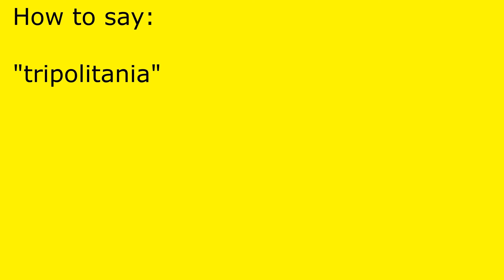How to pronounce tripolitania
tripolitania pronunciation.